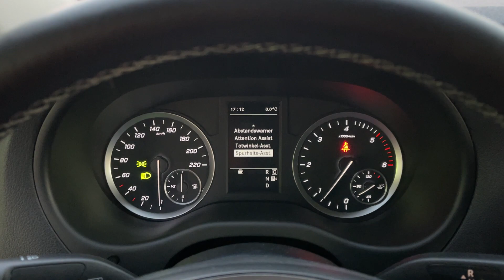MERCEDES-BENZ 190PS Vito 119 CDI 4Matic 7G-Tronic infos unter